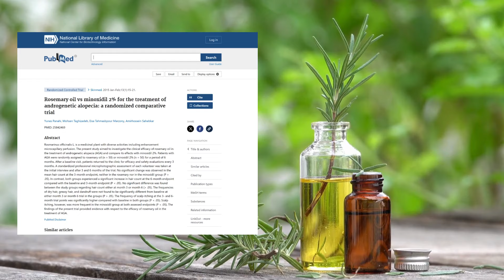Geheimrezept gegen Haarausfall: DIY Rosmarinöl einfach selbst herstellen!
ZUTATEN FÜR 100 ml
• 5 gr frischen Rosmarin
• 50 ml fraktioniertes Kokosöl
• 40 ml Rizinusöl
• 8 Tropfen ätherisches Rosmarinöl

ZUBEREITUNG
• Im Wasserbad Rosmarin und Kokosöl zirka 2 Stunden auf kleiner Flamme ziehen lassen.
• In eine 100 ml Pipettenflasche das Rizinusöl füllen.
• Das Rosmarinöl abseihen und auch in die Pipettenflasche geben.
• Mit dem ätherischen auffüllen und gut durchschütteln.

Hält bei guter (kühler) Lagerung bis zu 2 Monate. 3x pro Woche einmassieren.

NEU: Ihr findet uns jetzt auch auf WhatsApp als Kanal und auf Threads!

Schaut doch vorbei!

Wir posten Beiträge zum Thema Heilkräuter, Hausmittel, Naturheilverfahren, alt überliefertes Wissen, Naturkosmetik, Kräuter, Gardening, Urbangardening, DIY, Rezepte und Vieles mehr.